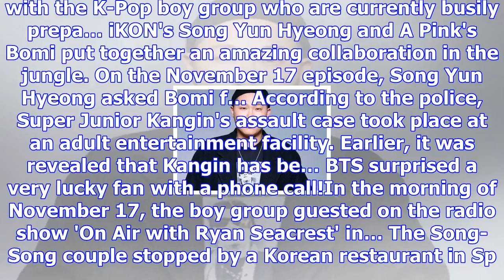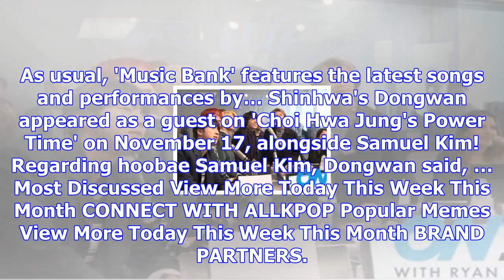Category | allkpop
ASTRO has released a special version of the "Crazy Sexy Cool" dance practice. They're dressed up in ...